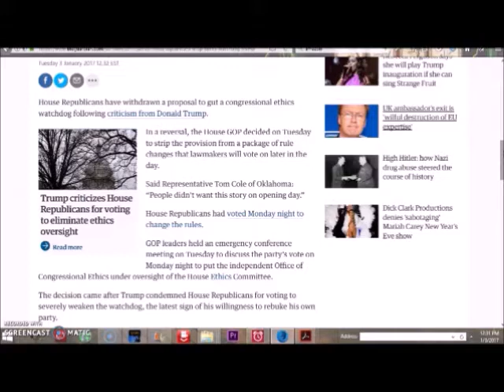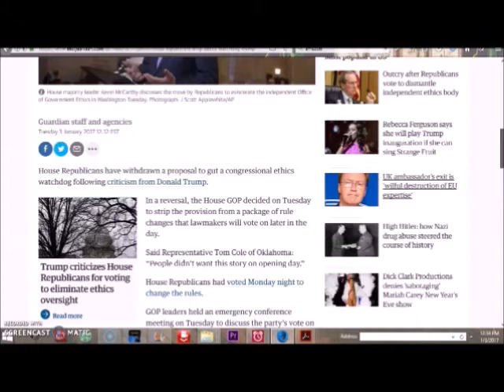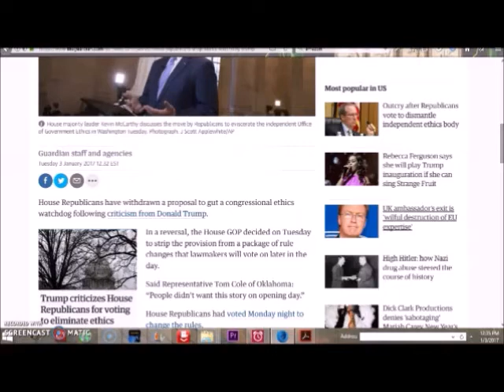Donald Trumps Secret Weapon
Trump gave GOP DTS Drain the Swamp Syndrome.Symptoms may include Tourette Syndrome and Mad Cow Disease. House GOP tried to be sneaky by voting on a rule change that would severely limit the power and resources of the Committee on Ethics. Essentially making this Independent body under the jurisdiction of the House Committee on Ethics. However, they got cold feet for some reason. Source: The Guardian